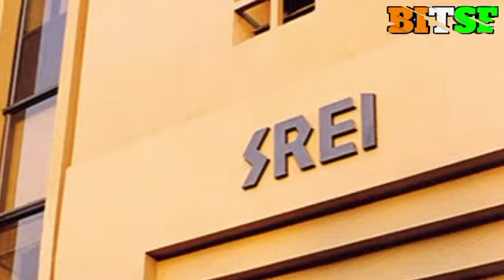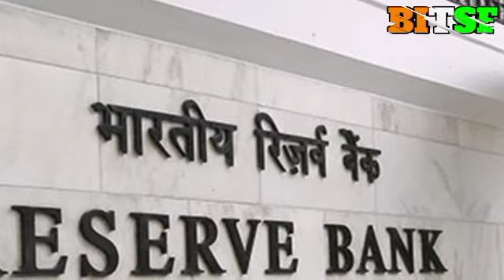Settlement outside of IBC ll SREI group latest news today ll SREI group share latest news today